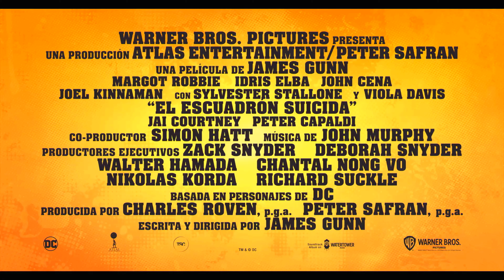EL ESCUADRÓN SUICIDA 2 | Trailer Oficial “Lluvia” – Trailer HD Subtitulado al Español 2021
EL ESCUADRÓN SUICIDA 2 Tráiler (2021)
¡Espero que estos videos te traigan alegría! Un agradecimiento muy especial a todos y cada uno de ustedes que apoyan mi canal a través de PayPal. ¿Disfrutas de mi canal? ¡Por favor considere apoyarme! :

Aquí algunos de nuestros productos que te podrían interesar con los cuales también me puedes apoyar: